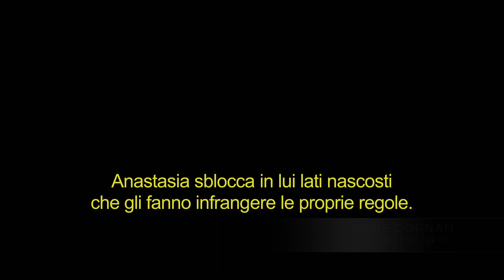Cinquanta Sfumature di Grigio versione estesa - Curiosi di saperne di più?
Versione estesa di Cinquanta Sfumature di Grigio.
Con un’esclusiva anteprima di Cinquanta Sfumature di Nero e più di due ore di Contenuti Speciali, inclusa una versione estesa del film con finale alternativo.
Disponibile in Blu-ray™ e DVD dal 27 maggio 2015

Il fenomeno mondiale prende vita in Cinquanta Sfumature di Grigio, con Dakota Johnson e Jamie Dornan negli iconici ruoli di Anastasia Steele e Christian Grey. Ana è un’inesperta studentessa universitaria incaricata di intervistare l’enigmatico milionario Christian Grey. Ma quello che era iniziato come un rapporto di lavoro si trasforma presto in una storia d’amore molto particolare. Travolta dallo stile di vita sopra le righe di Christian, Ana ne scopre ben presto il lato oscuro quando viene a conoscenza di suoi segreti e desideri ambigui. I due metteranno alla prova i rispettivi limiti: fin dove saranno disposti a spingersi per questa particolare relazione?